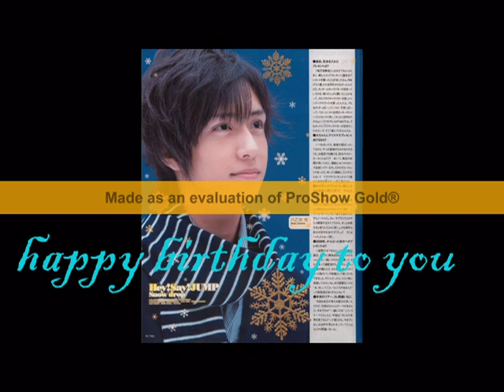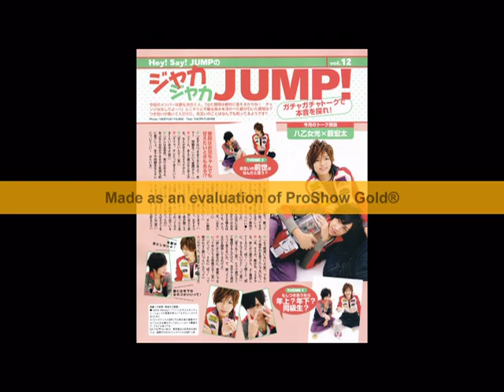yaotome hikaru- happy birthday to U.mpg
tanjoubi omedetou